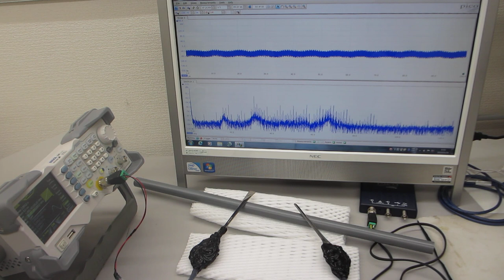超音波（非線形共振現象）の制御技術ーー音と超音波の組み合わせ実験ーー（超音波システム研究所）